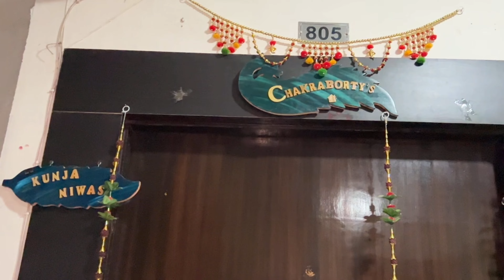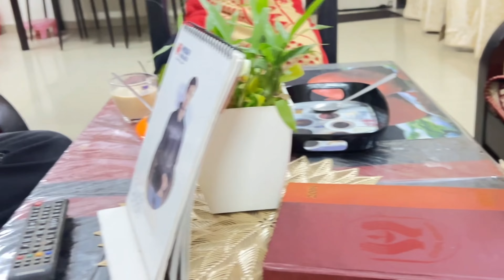Vami kaise gir gayi😱 Christmas celebrations hua khrab🧑‍🎄🧑‍🎄❤️🎁familyvlog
Christmas vlog//cute santa ne di sbko gifts🧑‍🎄🧑‍🎄🧑‍🎄❤️🎁🎁familyvlog